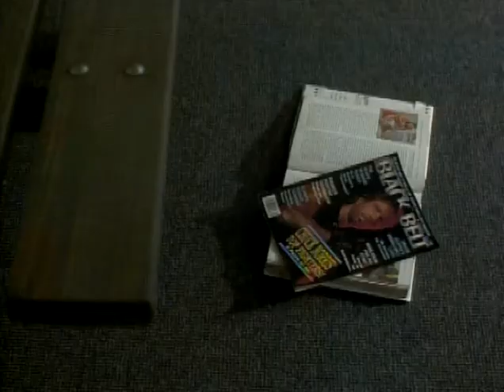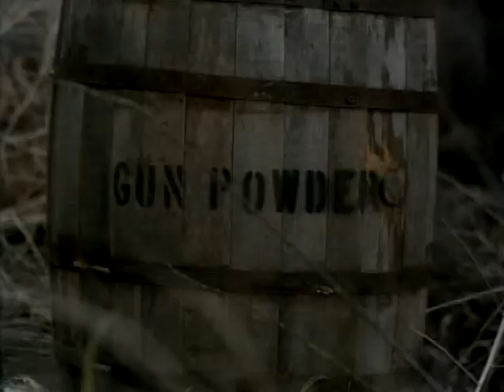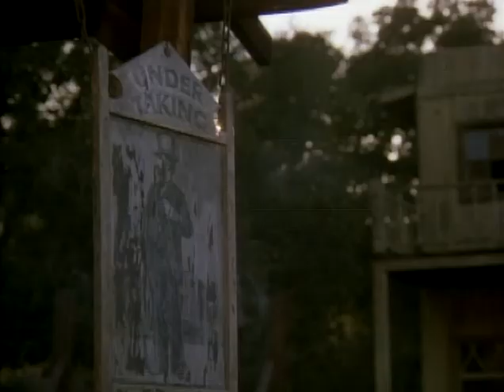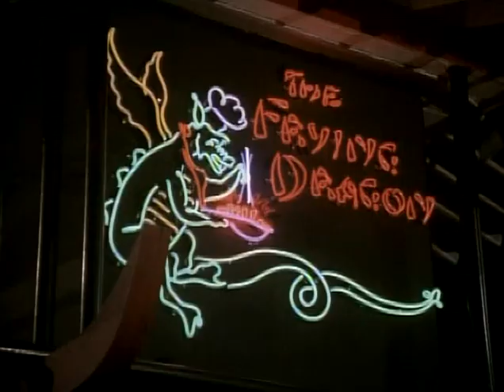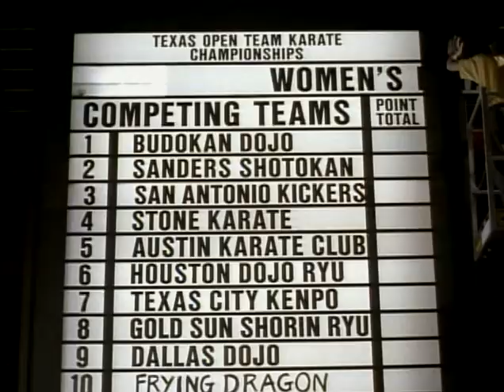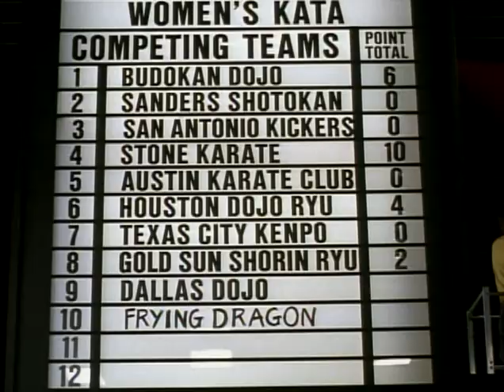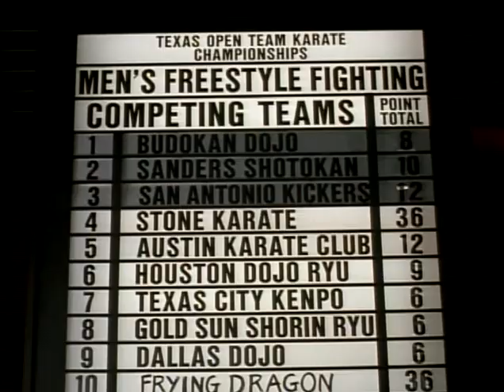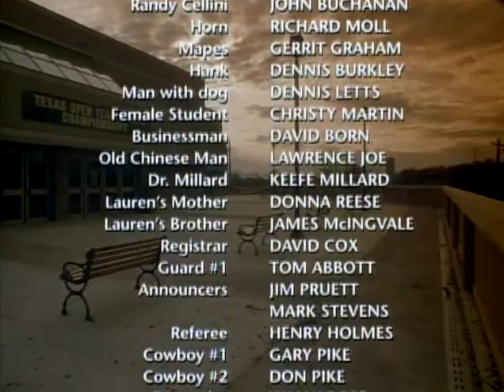БГ АУДИО Партньори цял филм bg audio